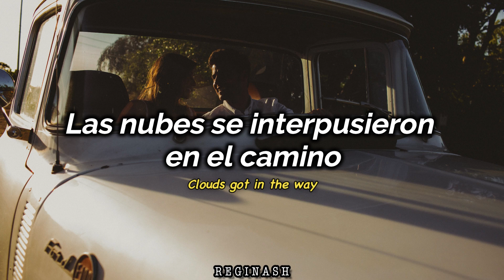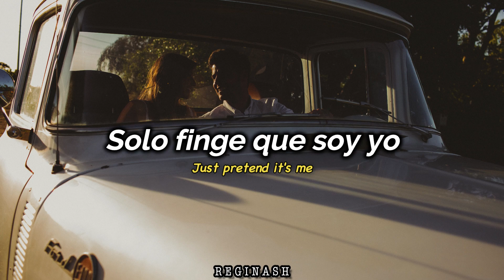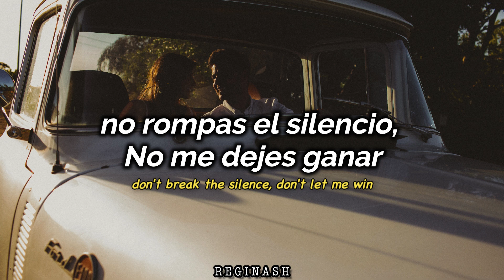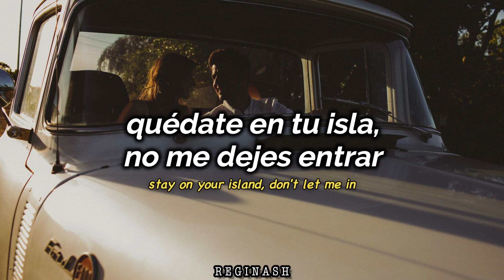The Alan Parsons Project - Don't Answer Me | Subtitulos en español e ingles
MAS CONTENIDO

🔷 Playlist Spotify Música de los 80's y 90's en inglés: 💚🍀

LETRA:
If you believe in the power of magic
I can change your mind
And if you need to belive in someone
Turn and look behind
When we were living in a dream world
Clouds got in the way
We gave it up in a moment of madness
And threw it all away
Don't answer me, don't break the silence
Don't let me win
Don't answer me, stay on your island
Don't let me in
Run away and hide from everyone...
Can you change the things we've said and done?
If you belive in the power of magic
It's all a fantasy
So if you need to belive in someone
Just pretend it's me
It ain't enough that we meet as strangers
I can't set you free
So will you turn your back forever
On what you mean to me?